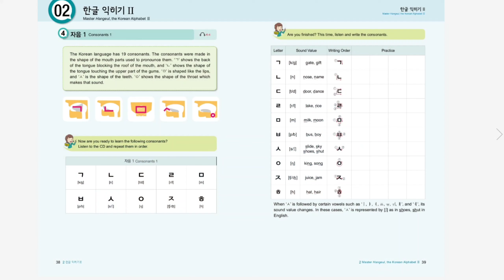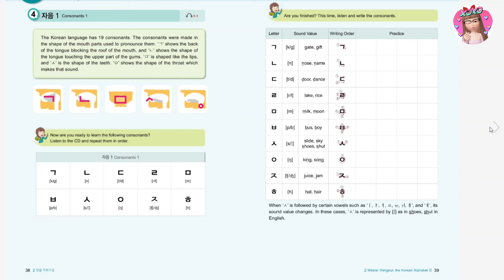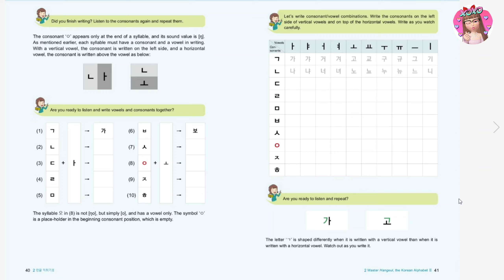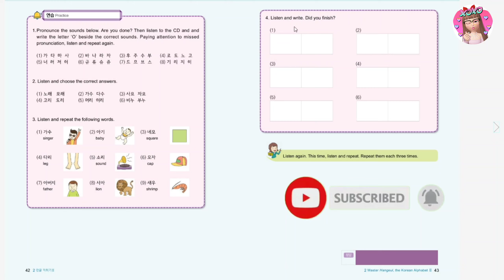Consonants 1 (The Korean Alphabet)